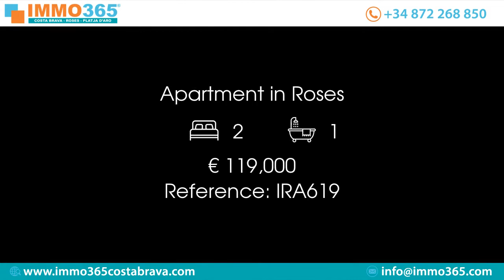Apartment in Roses Price 119000 Ref IRA619